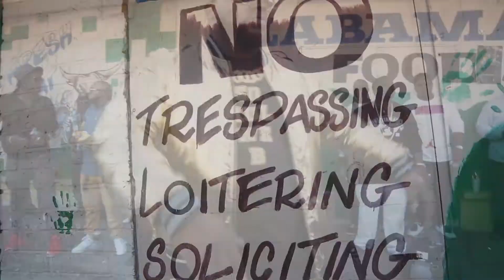Psyco Sid "Am I" BTS